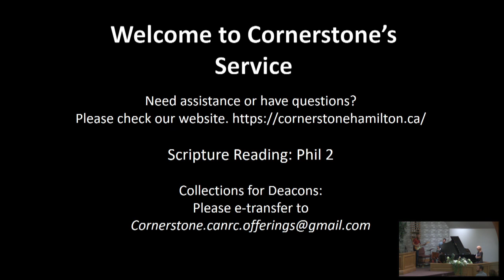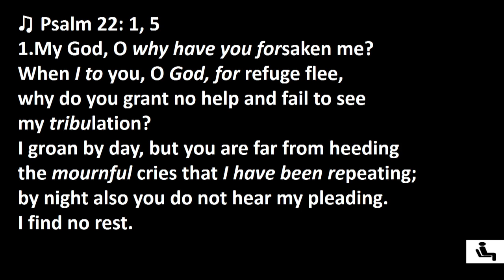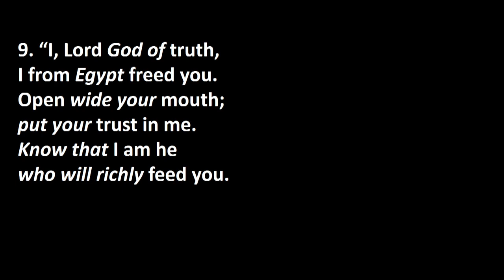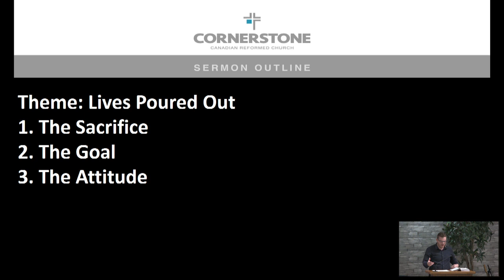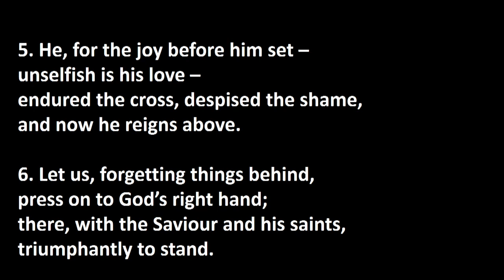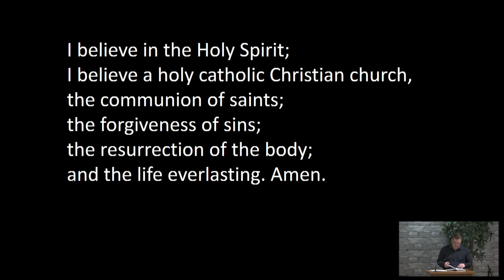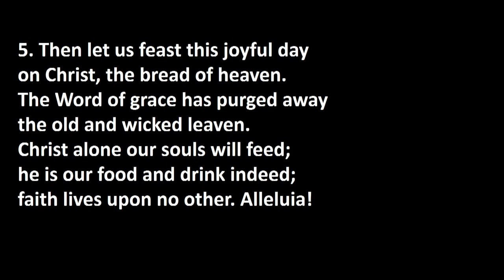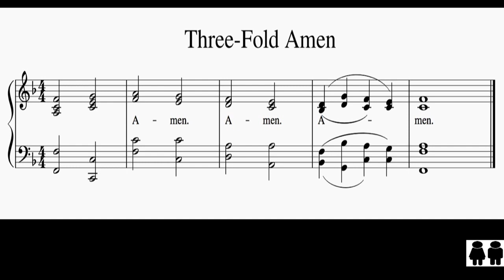July 10, 2022 - AM Service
Pastor:

Text:

Theme: